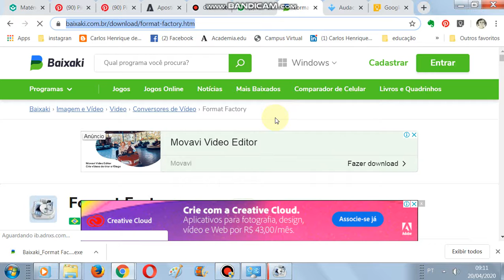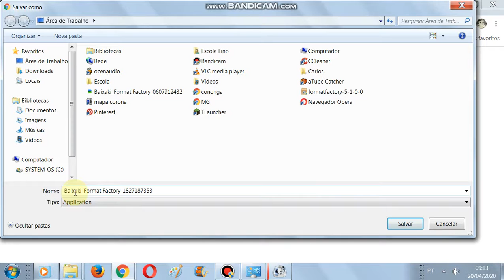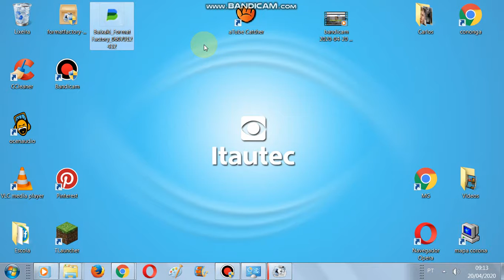Tutorial para as professoras de Cambuí - Bandicam 04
Link do Format factory